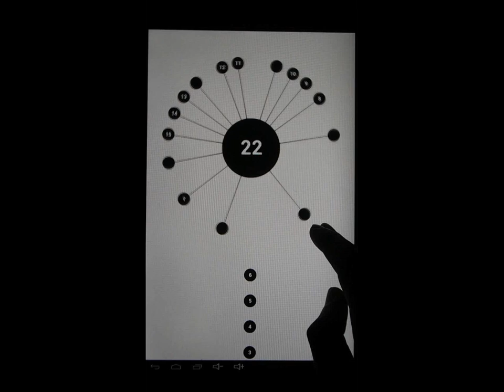AA Livello 22 Level 22